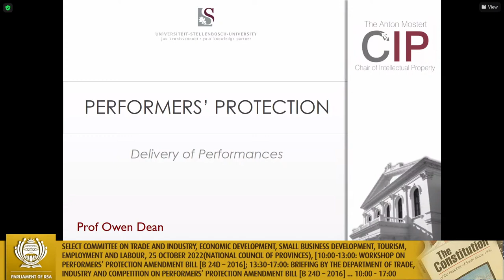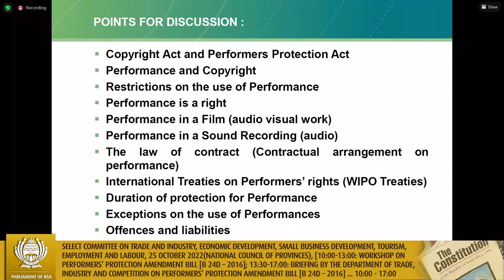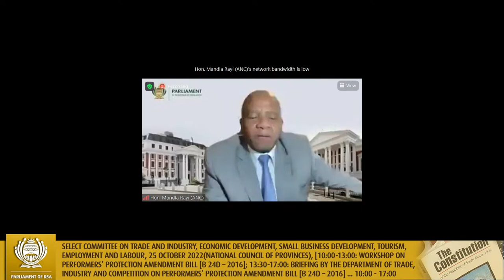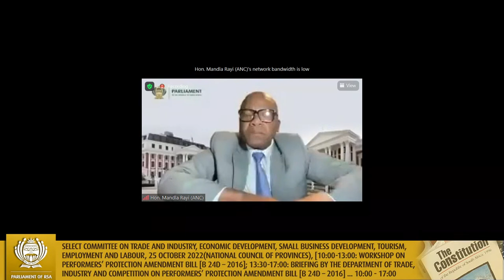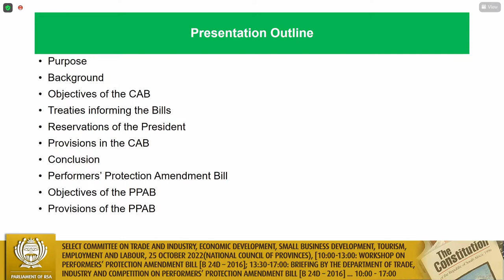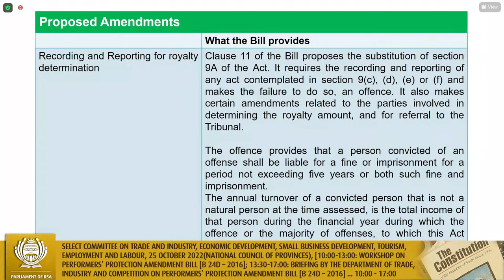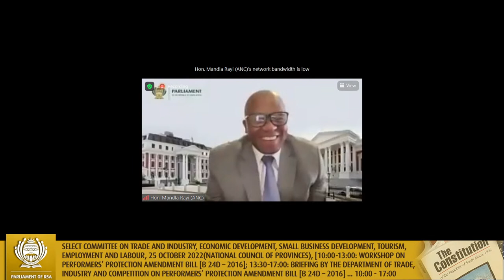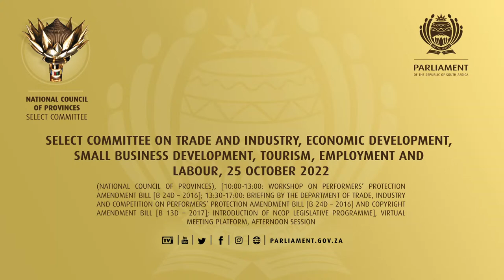Select Committee on Trade and Industry, Economic Development, Small Business Development, Tourism…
(National Council of Provinces), [10:00-13:00: Workshop on Performers’ Protection Amendment Bill [B 24D – 2016]; 13:30-17:00: Briefing by the Department of Trade, Industry and Competition on Performers’ Protection Amendment Bill [B 24D – 2016] and Copyright Amendment Bill [B 13D – 2017]; Introduction of NCOP Legislative Programme], Virtual Meeting Platform, 10:00-17:00